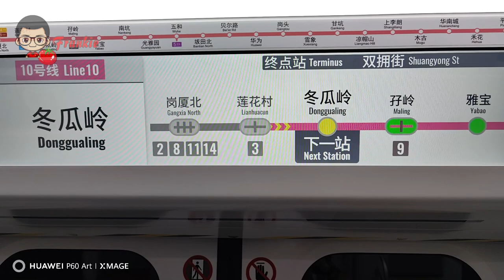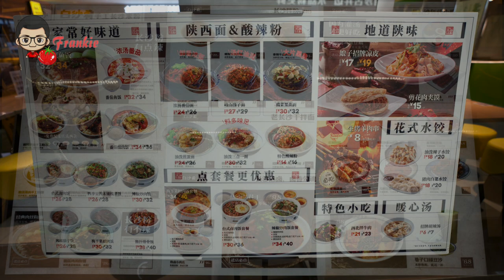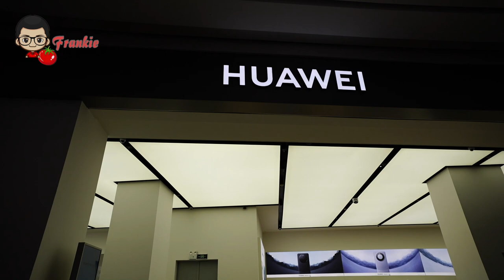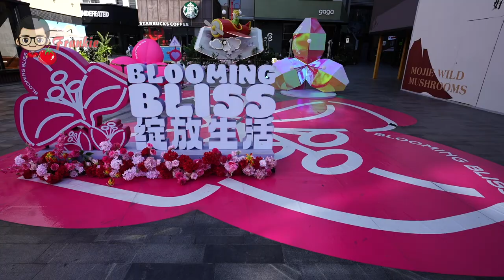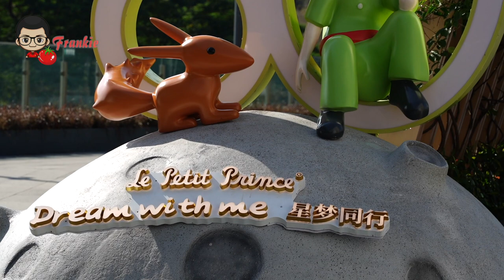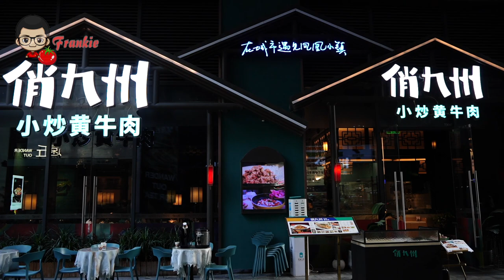【🍅深圳之眼 & 深業上城一天遊】一個特色的鐵路站｜一個富有文青的🏘️建築群｜帶你一天遊覽｜看看值不值得去 CC中文字幕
【🍅深圳之眼 & 深業上城一天遊】｜去深業上城記得帶上你的私人毛豆｜

WeChat : FrankieLamws

剪輯軟件： FCPX / MOTION
收音工具： Moma Lark 150 / Focusrite 2i2
拍攝工具： Sony A6400 / A7M4 / Gopro 10
鏡頭： Sigma 16~28mm f/2.8.  Tamron 28~200mm f/2.8~5.6
濾鏡 ： Kase 卡色 天眼濾鏡 / 卡色鎧甲 方型濾鏡